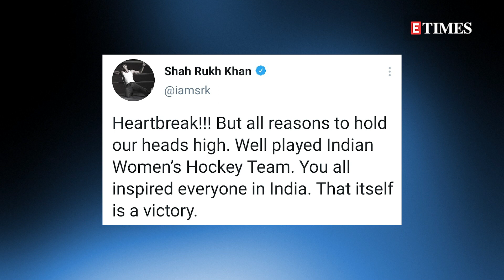Sherlyn QUESTIONED in Raj Kundra case; Nargis on CASTING COUCH; SRK praises Women's Hockey Team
From Sherlyn Chopra being questioned in the Raj Kundra case to the court rejecting Deepika's manager's pre-arrest bail plea, Nargis Fakhri sharing her casting couch encounters and more... here are some explosive headlines of the day...